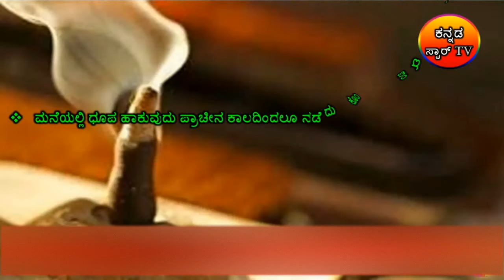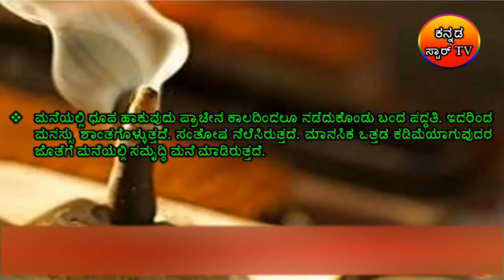ಮನೆಯಲ್ಲಿನ ಕೆಟ್ಟ ಶಕ್ತಿ ತೊಲಗಿಸಬೇಕು ಅಂದರೆ ಈ ಸಣ್ಣ ಕೆಲಸ ಮಾಡಿದರೆ ಸಾಕು